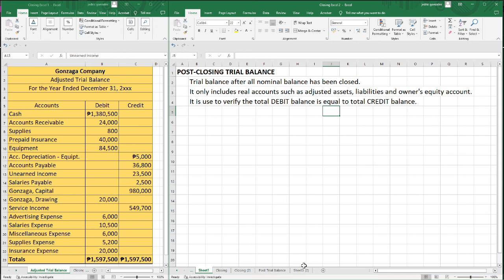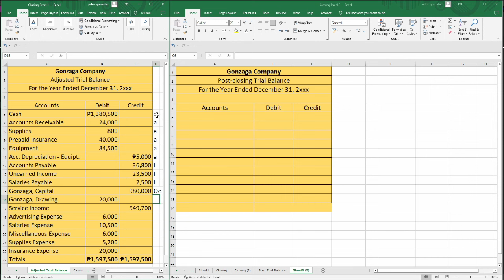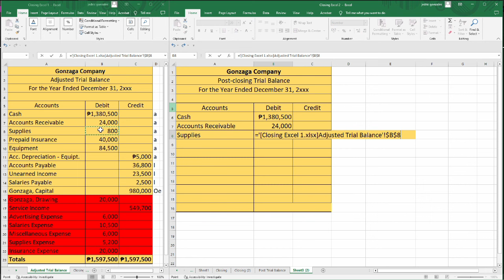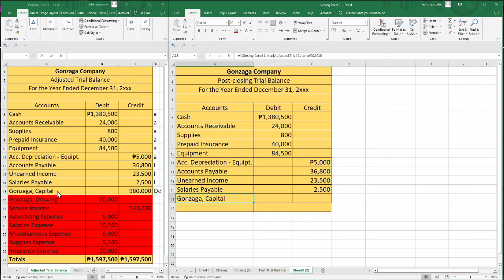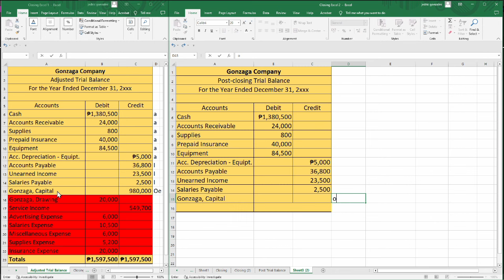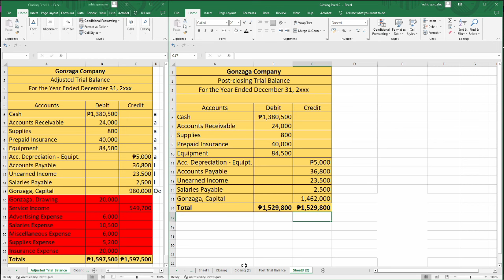Post Closing Trial Balance - Accounting (Filipino)